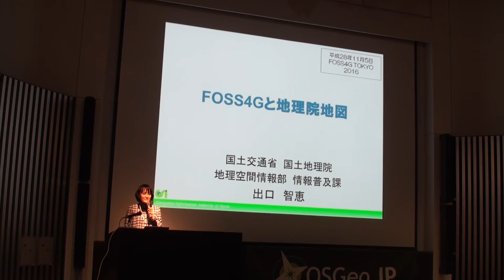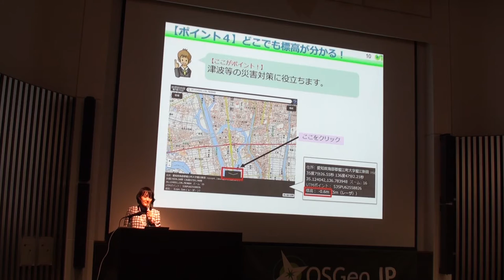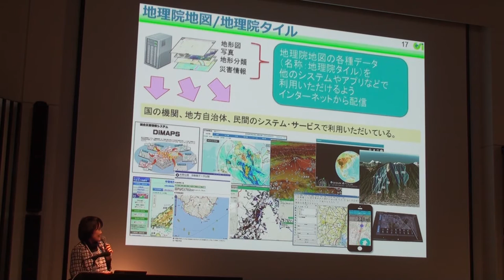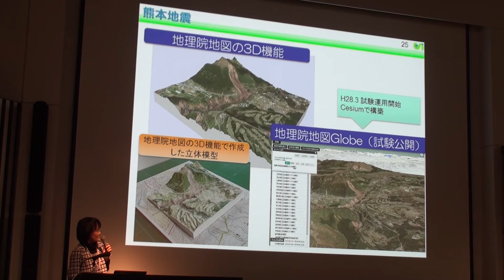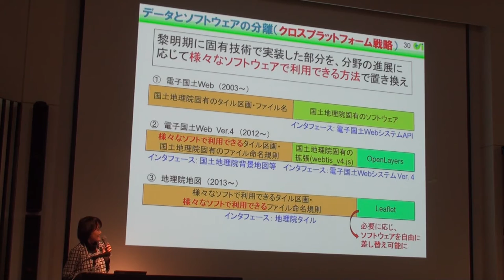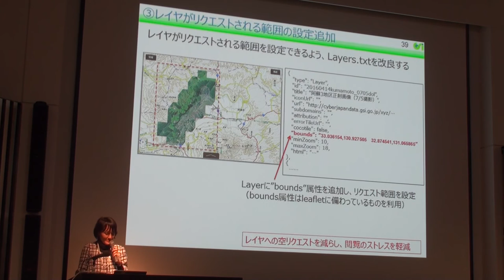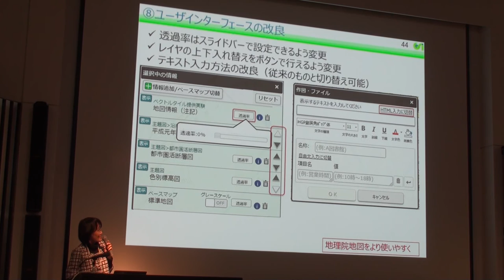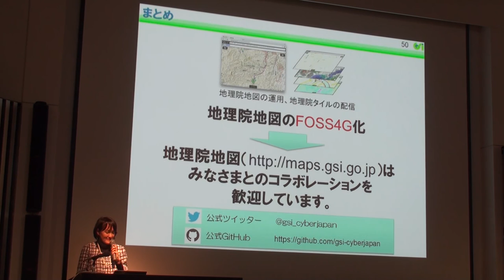FOSS4Gと地理院地図 出口 智恵 (国土交通省 国土地理院 地理空間情報部) - FOSS4G 2016 TOKYO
基調講演1:　FOSS4Gと地理院地図
発表者:　出口 智恵 (国土交通省 国土地理院 地理空間情報部)

概要

地理院地図は、今年でオープン13年目を迎える、国土地理院のウェブ地図サービスです。これまでに様々な変遷を経て、現在ではFOSS4Gなしに語ることのできないサービスに成長しました。 今回は、地理院地図の概要と今後の展開について紹介させていただきます。